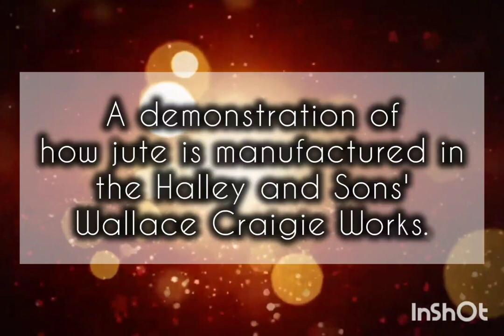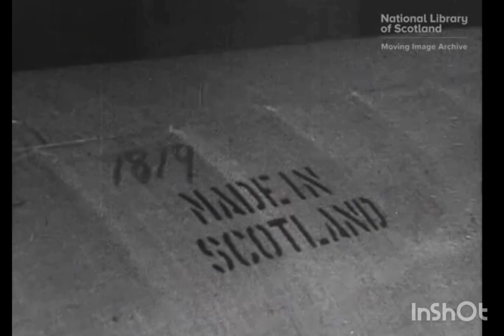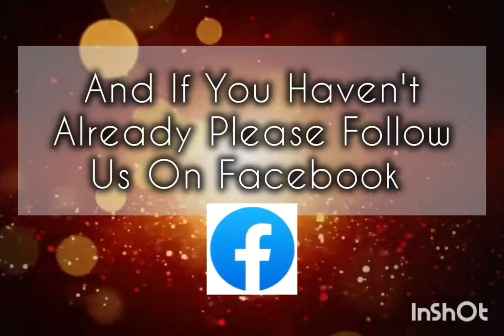The manufacturing of Jute products at William Halley and Sons Ltd in Dundee. 1948.